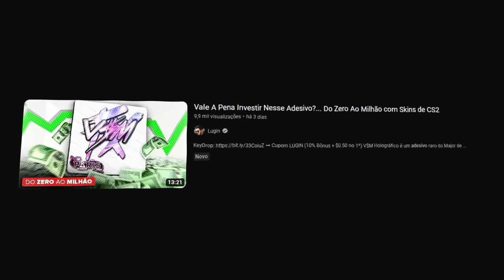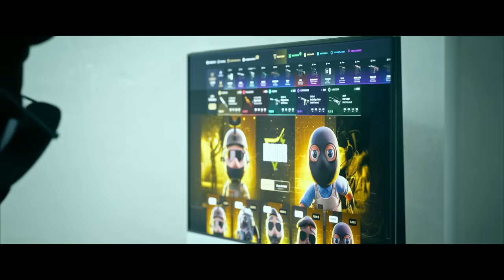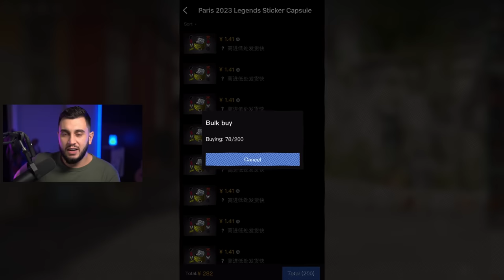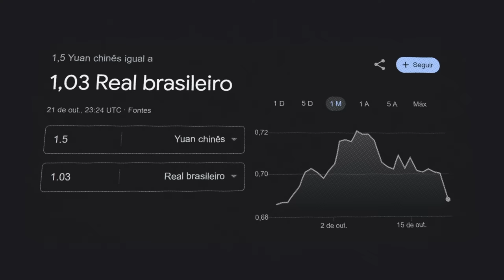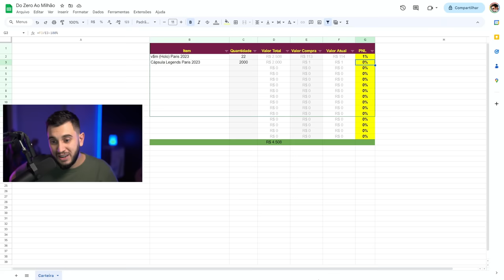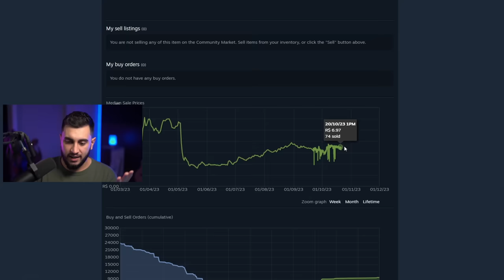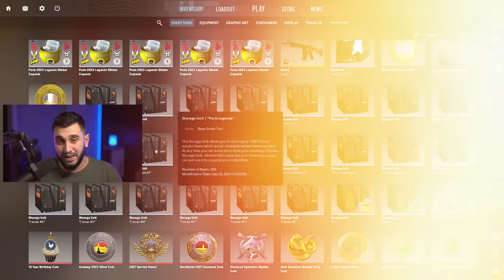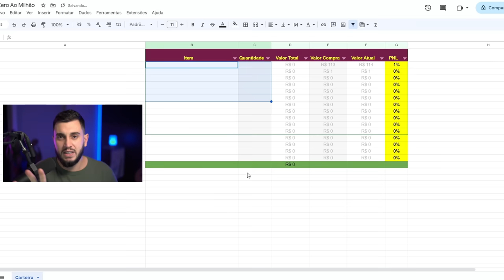O Melhor Investimento no CS2? - Do Zero Ao Milhão #02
Esse seria o melhor investimento para fazer no CS2?